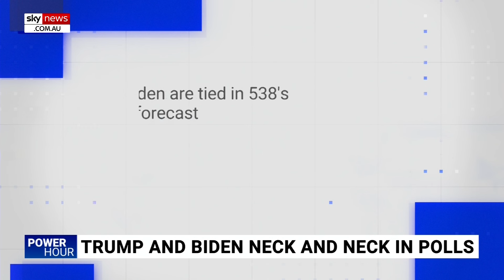‘Likes to keep everyone guessing’: Donald Trump to soon reveal running mate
Former US president Donald Trump is expected to reveal his running mate in July, according to The Australian’s Washington Correspondent Adam Creighton.

“Just before the Republican convention,” he told Sky News Digital Presenter Gabriella Power.

“He likes to keep everyone guessing and of course, there’s a lot of speculation it might be a woman.”